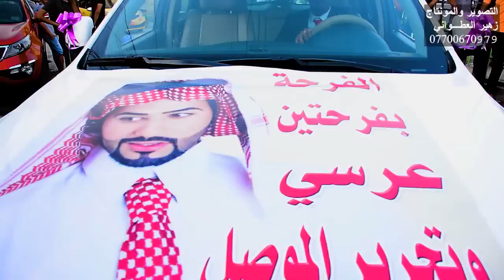حفل زفاف خضربرهان تصوير و المونتاج زهير العطواني و علي العطواني هاتف